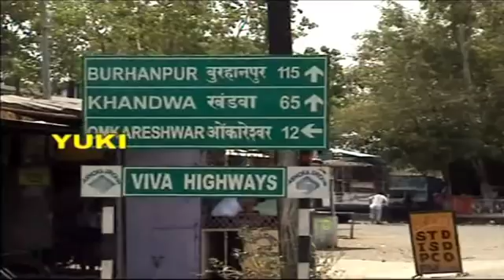सोमवार स्पेशल - ओम्कारेश्वर ज्योतिर्लिंग के दर्शन करने आये हैं | शिव भजन by Sanjay Chouhan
ओम्कारेश्वर ज्योतिर्लिंग मंदिर के दर्शन करके आपका दिन सफल रहेगा | ॐ नमः शिवाय | हर हर महादेव |

Song: Omkareshwar Ke Darshan Karne Aaye Hain
Singer: Sanjay Chouhan
Video: Shammi Sharma
Category: Hindi Devotional (Shiv Bhajan)
Producers: Amresh Bahadur, Ramit Mathur
Label: Yuki